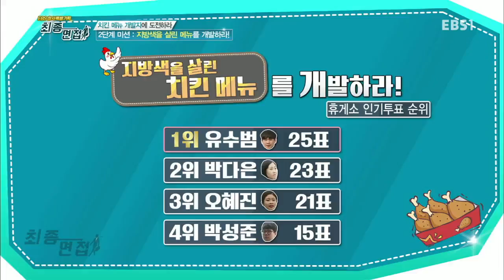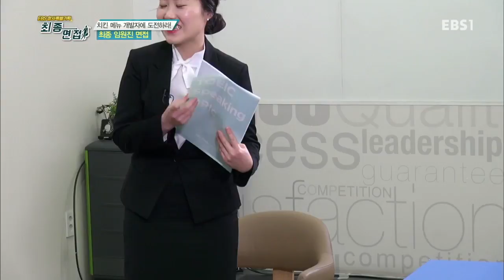EBS 창사특별기획- 최종면접 - 2편- 새로운 맛의 창조자, 치킨메뉴 개발자에 도전하라_#003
2편- 새로운 맛의 창조자, 치킨메뉴 개발자에 도전하라,

치킨 전문 브랜드 (주)네네치킨,

감동 취업 프로젝트,

2~30대 청년들의 가장 큰 관심사인 취업, 가장 긴장되는 면접의 순간을 적나라하게 들여다보는 프로그램으로 면접자들의 기본 소양, 소질과 더불어 면접의 순간을 생생하게 전달한다.

또한 '최종면접'은 이 시대 구직자들에게 '합격의 기준은 무엇인가?'에 관한 현실적인 정보를 제공하는 취업 실용서로 실제 기업의 채용 과정 속에서 기업의 채용 담당자와 취업전문가 등을 통해 알짜배기 취업 정보를 제공한다,

취업을 향한 구직자들의 열정과 능력, 냉철하고 공평한 기업의 채용 과정은 이 시대 모든 취업준비생들을 향한 '나도 할수 있다'는 위로와 응원이 될 것이다.